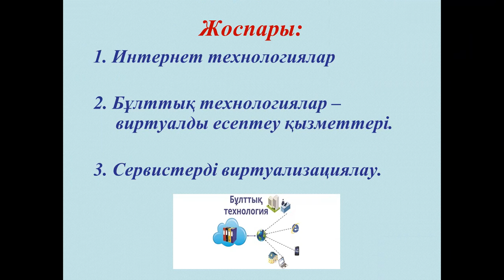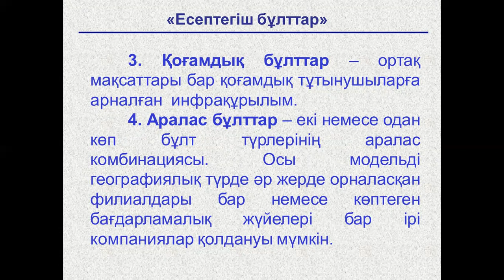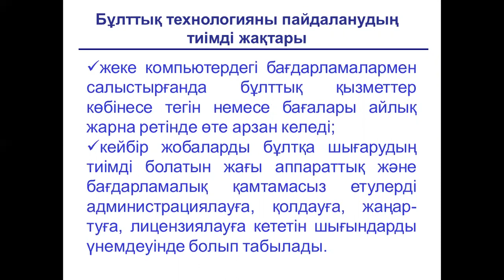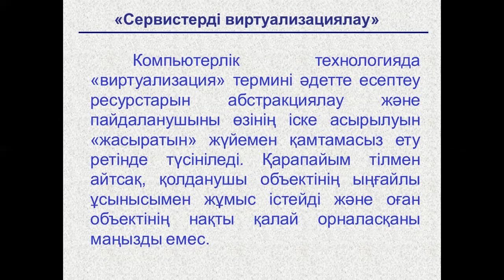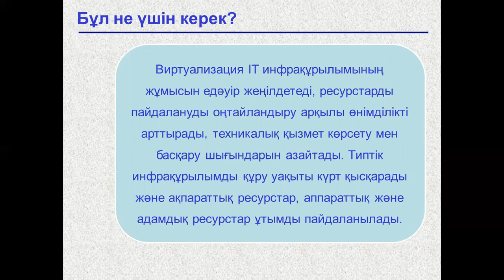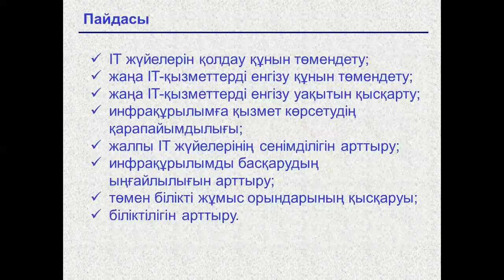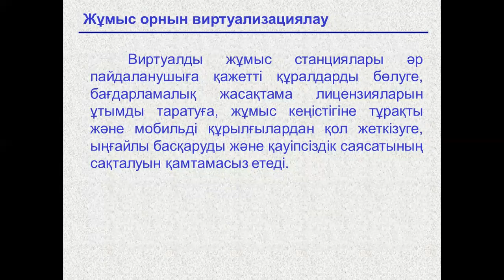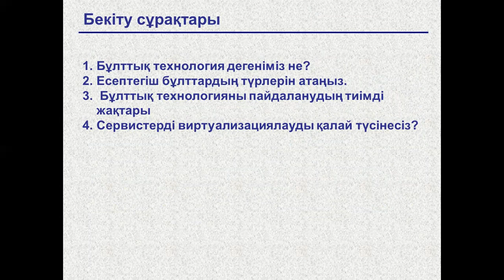Талипова М.Ж. IT инфракурылым. 8лекция